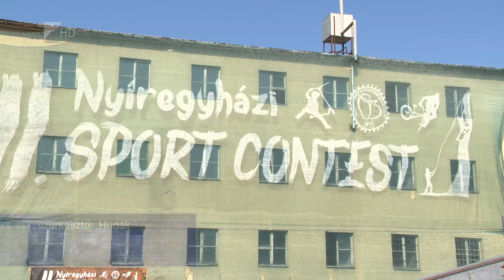Rangos BMX-verseny Nyíregyházán - Kölcsey Tv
Akár száz hazai BMX-es is összemérheti tudását hétvégén az országos bajnokságon, amelynek Nyíregyháza biztosít helyszínt.  Hazánk legtöbb elemmel rendelkező és legnagyobb pályáján a jnuiorok mellett profi felnőttek is versenyeznek, akik közül a legjobbak akár a jövé évi, tokiói olimpiára is kijuthatnak.